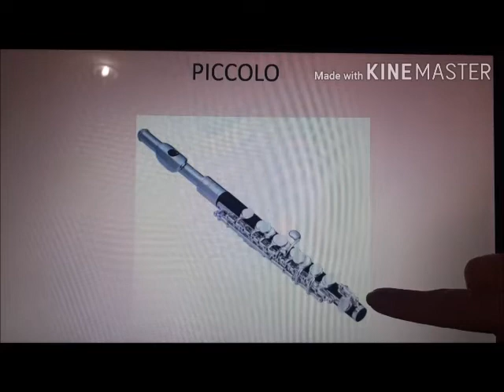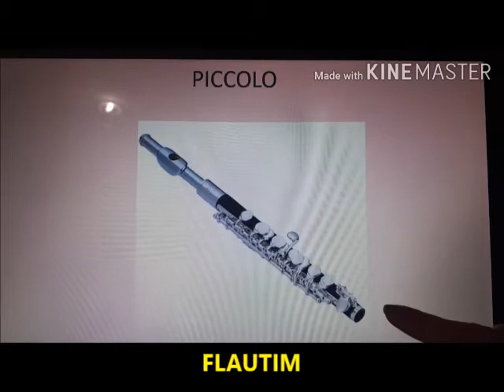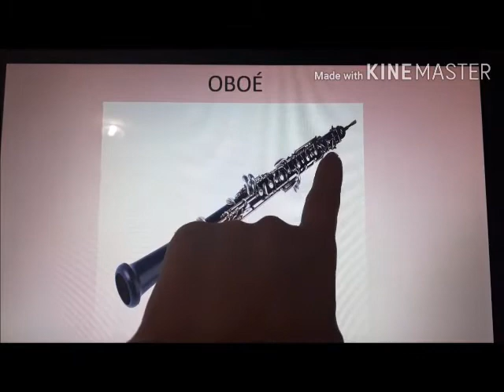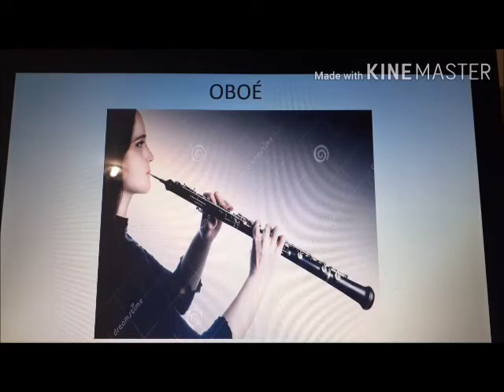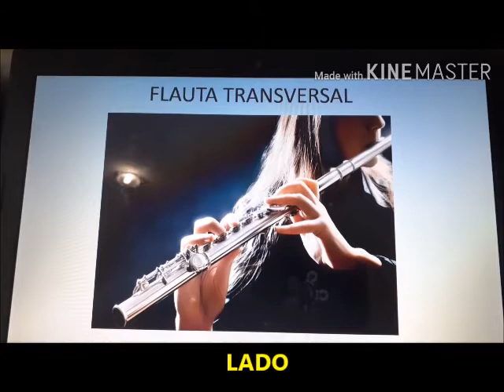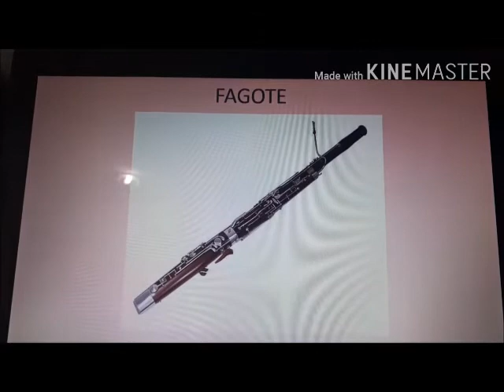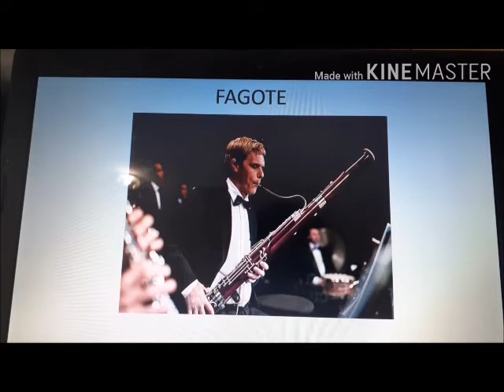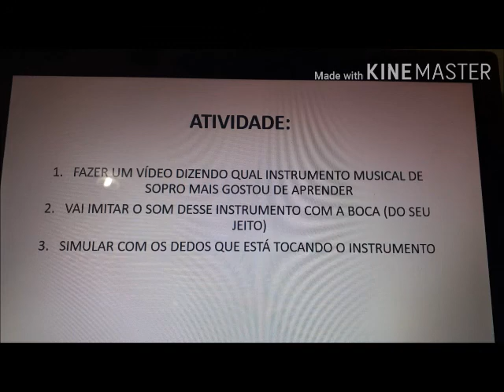Aula 15 | Instrumentos de Sopro - Parte 2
Olá, crianças!!

Hoje vamos continuar no conhecimento dos instrumentos musicais de sopro. Vocês vão aprender sobre o Piccolo, Clarinete, Oboé, Flauta transversal e Fagote. Já ouviram falar? Não? Então vamos!

Vejam a atividade no final do vídeo da Aula
Um abraços
Prof Dani